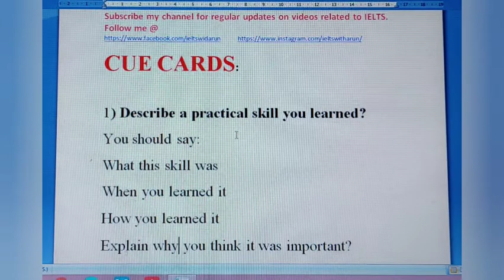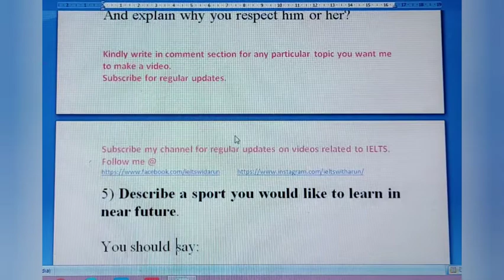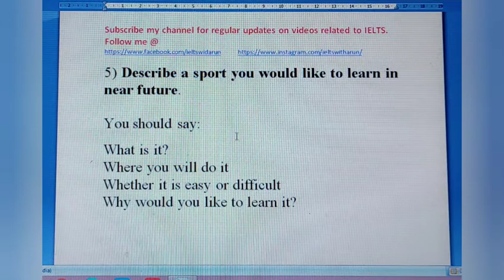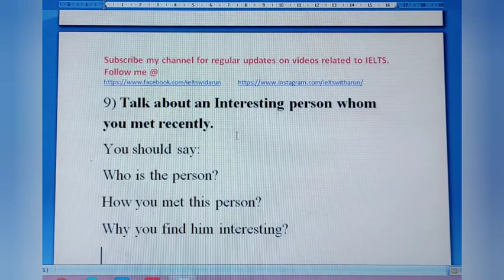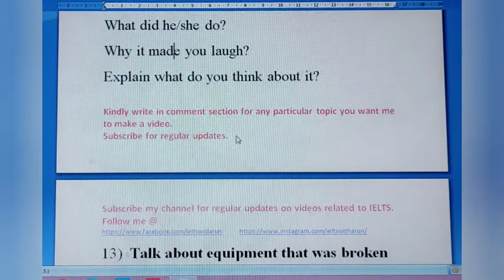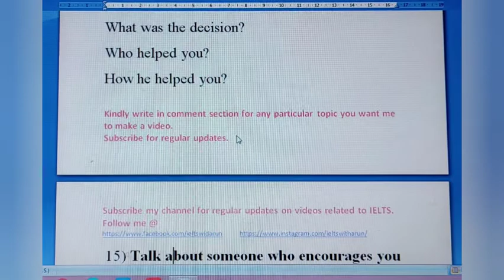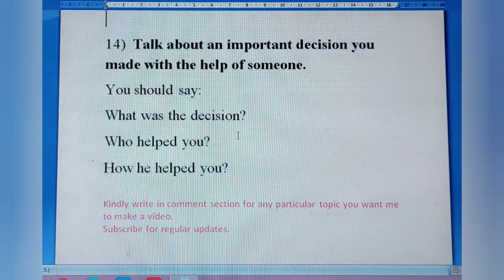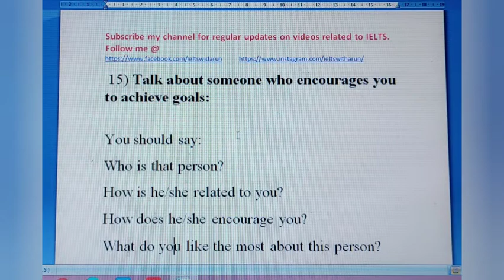15 cue cards that are asked almost every year.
This video will talk top 15 cue cards that get repeated every year. These cue cards are important considering the upcoming IELTS exams.